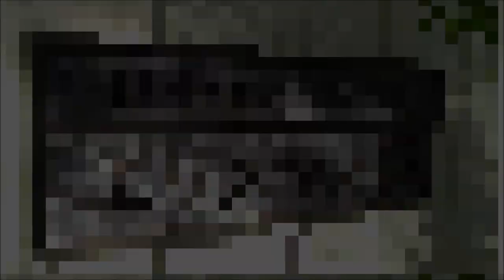横浜山手西洋館めぐり エリスマン邸